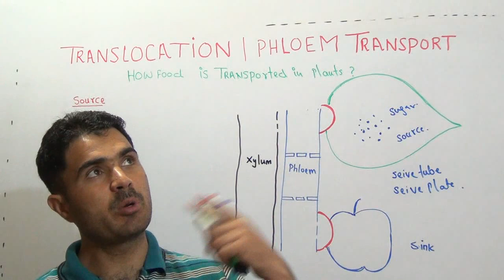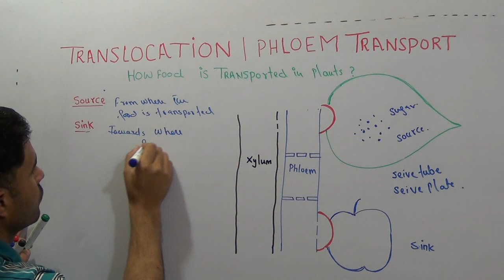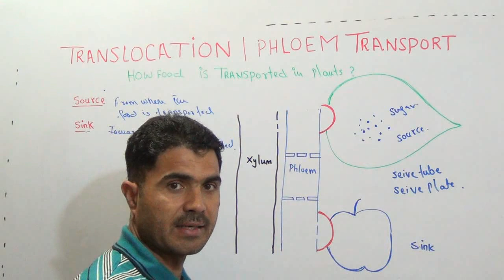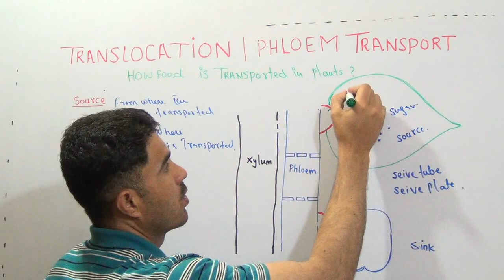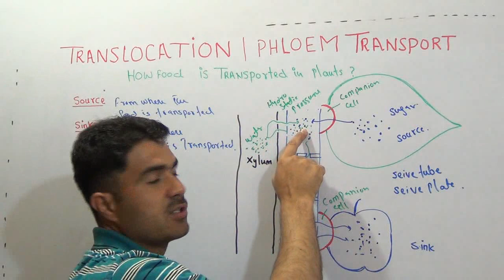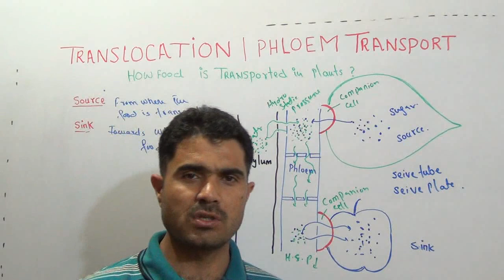Translocation or phloem transport in Urdu hindi by Dr Hadi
In this video lecture you will learn Translocation or phloem transport